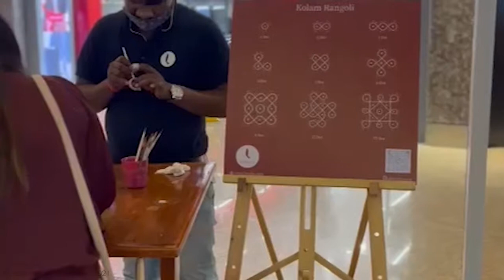Iteeha At Mumbai International Airport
We had a great time doing some fun activities for the festivities at the Mumbai International Airport. We got to meet and greet some fun passengers and got a chance to experience their passion for arts and crafts. Here's a sneak-peak of the 20 day long journey!